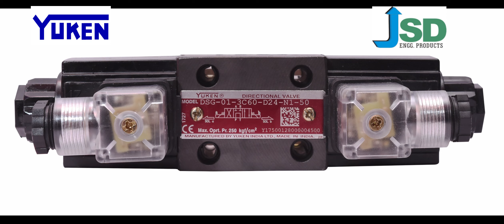Directional Control Valve Yuken India Limited